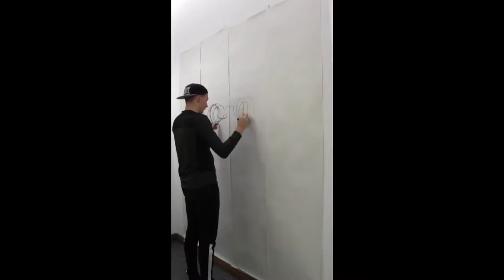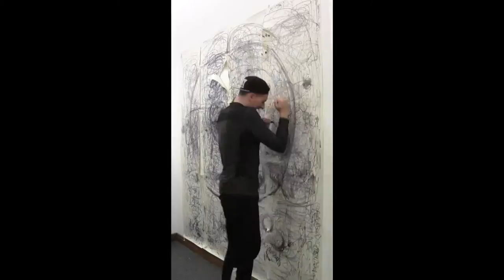acCording to Cording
created and filmed in 2016. a performance drawing to represent time and space. 8ft x 8ft surface with 8 hours of 8 sets of pen ink applied to the page.